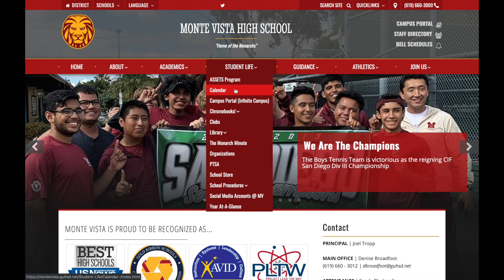ASB Newscast 9/11/19